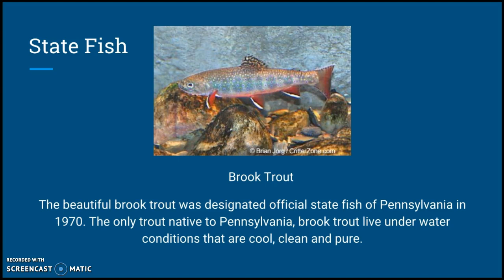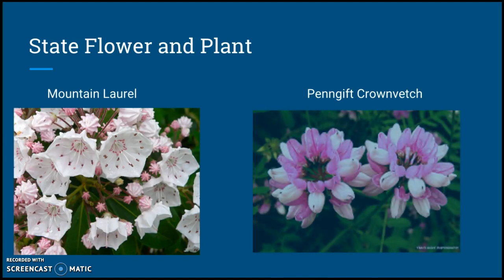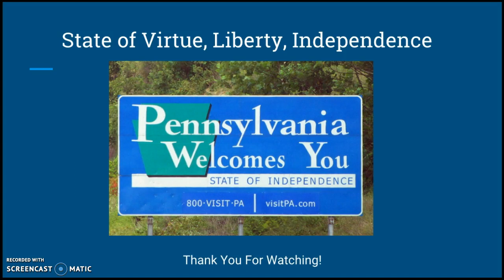Pa State Symbols